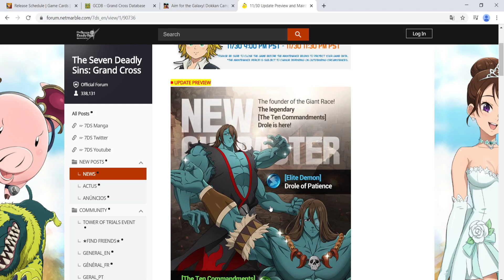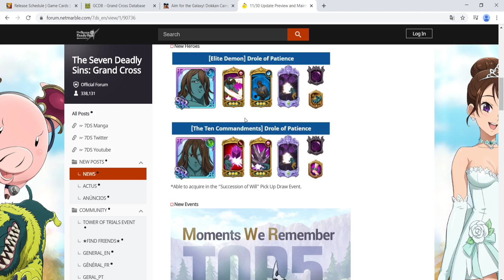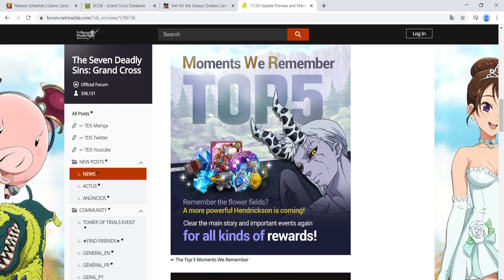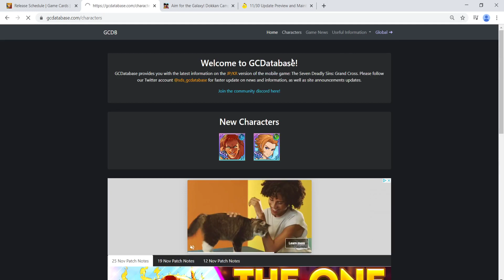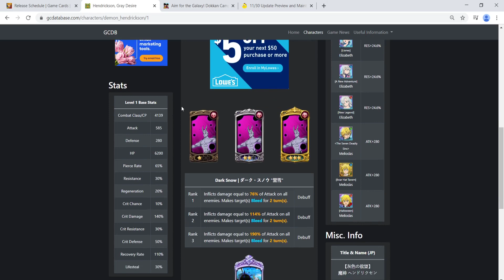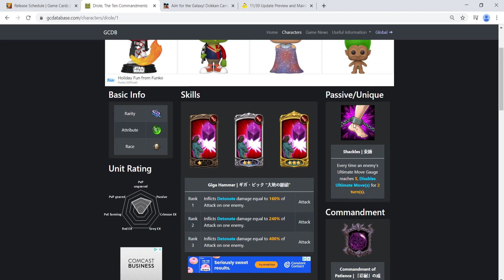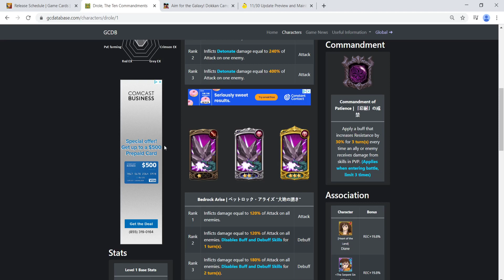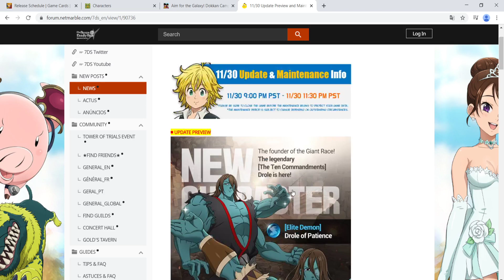7DS Grand Cross 11-30 Maintenance/Drole is coming/And are we getting Demon Hendrickson early??!!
Cigarette Boat - Marc Storch